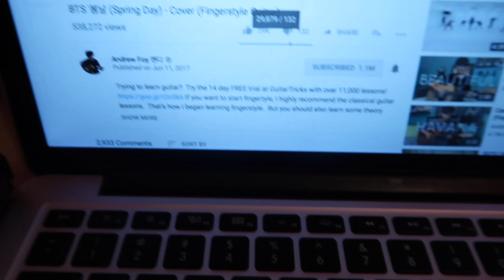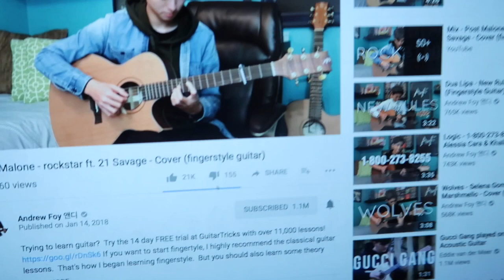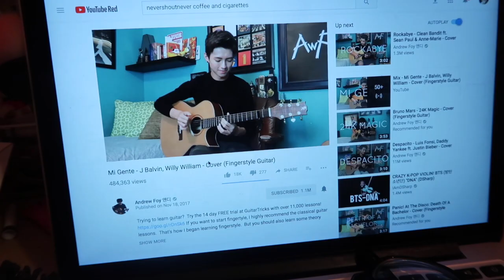Everything is Happening at Once ~Vlog?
This video is a whole lot of crazy! none of it makes sense, but I mean when do I make sense? This is a small look into how I act when I am alone in my room!